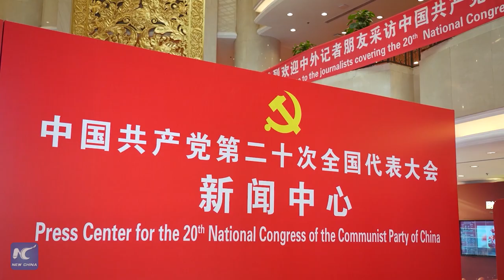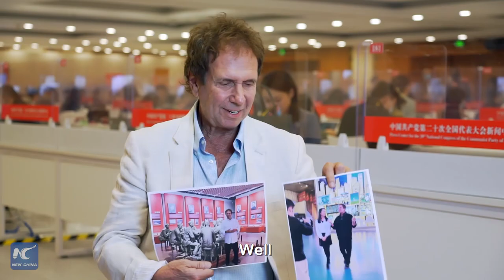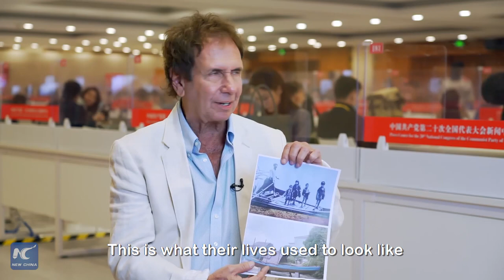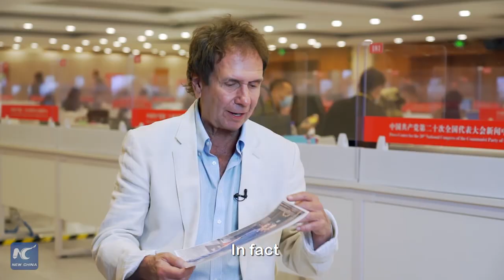Feeling China: "I feel confident for the new journey that Chinese people are on"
After reading a report delivered by Xi Jinping to the 20thCPCNationalCongress, Rick O'Shea said he has some photos to share.
Check to find out the stories behind those photos that have borne witness to the significant development in the new era of China